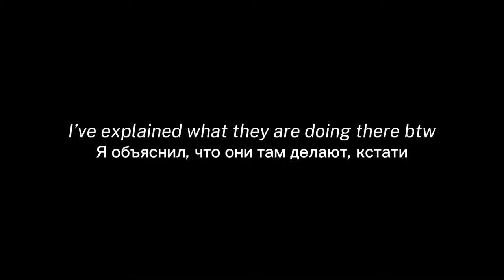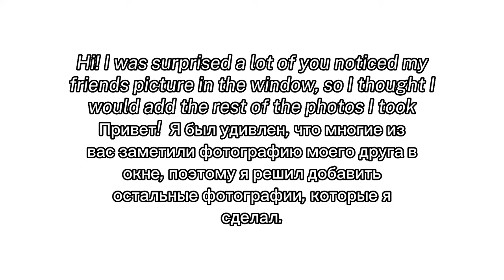[ The PM & ADA react to “Cardigan” ] — Soukoku — Angst, fluff, spicy? // Bungo Stray Dogs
If your reading this then you’re smarter than the rest, I just finished reading, Dazai and Chuuya age fifth-teen, Beast, Dead Apple, and Storm Bringer (light novels 5-8) and now I’m gonna post so much angst❤️